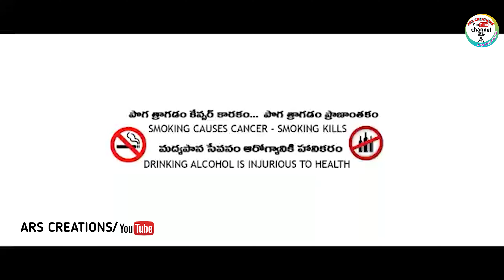కట్టుకున్నోడుPART 2||KATTUKUNNODU EMOTIONAL LOVE STORY||ARS CREATIONS||ANITHARAJ VIDEOS||SWAPNA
Hi friends wel come to  ARS CREATIONS  YouTube Channel is a One Stop Complete Entertainment For Telugu Short Films and Telugu Comedy, Our videos show the Typical Behavior of People in the Village, Village Cultures. We Regularly Upload Videos in ARS CREATIONS u YouTube Channel  So to Get all Latest Updates From Our Channel Please Subscribe Our Channel and Click on the Bell Icon for Notifications.

Actors:  Swapna, Sravanthi, Srinivas, Mattom Ashok , Rajesh, Mutyam Reddy
Story,
Dailougs,
Screenplay,           AnithaRaj
Direction
camera,

5starlaxmi
Transcript